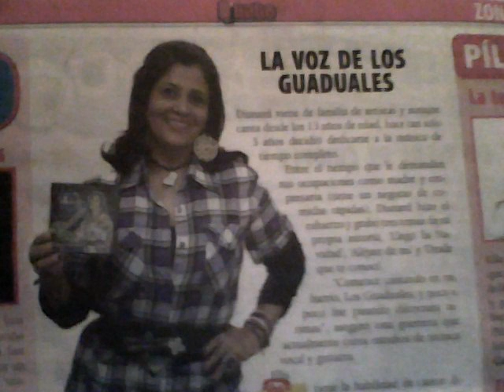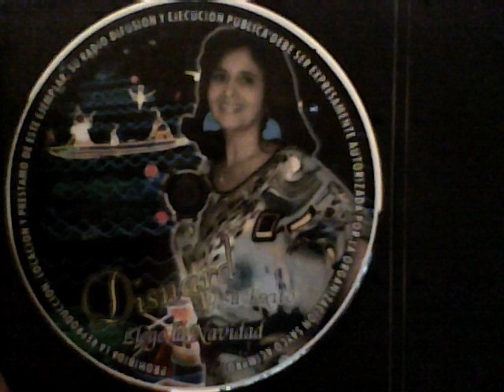llego la navidad (1)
CANTAUTORA: DISNARD
PRODUCCION: D'KARLO

ESTAS CANCIONES FUERON ESCRITAS CON MUCHO AMOR PARA TODO COLOMBIA Y EL MUNDO ENTERO